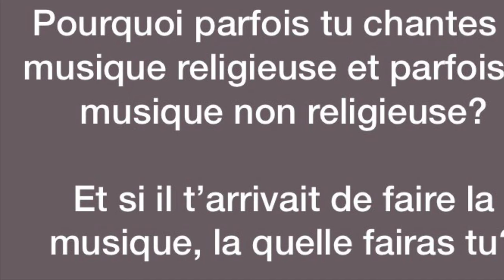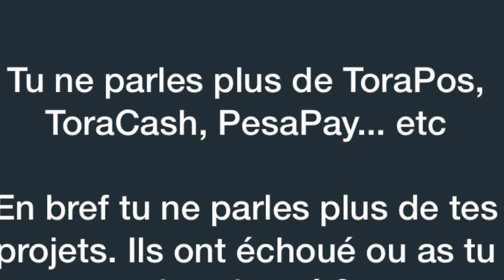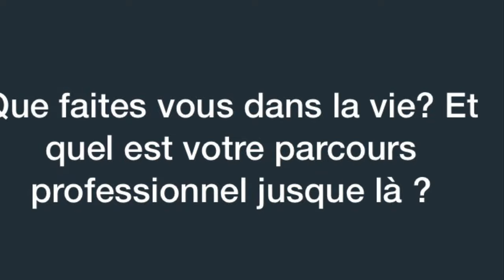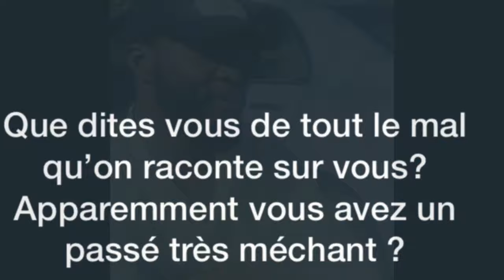Denis Eldorado Kalenga interview personnel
Denis Eldorado Kalenga